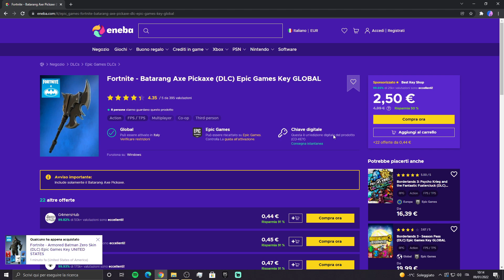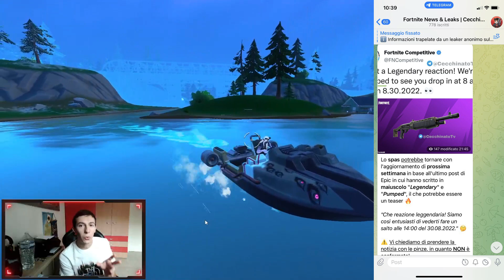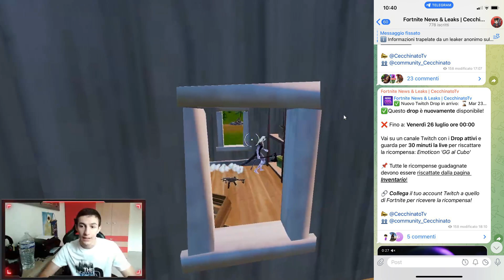*SPOILER* PASS BATTAGLIA STAGIONE 4 CAPITOLO 3 SVELATO?! VEDIAMOLO INSIEME 😱